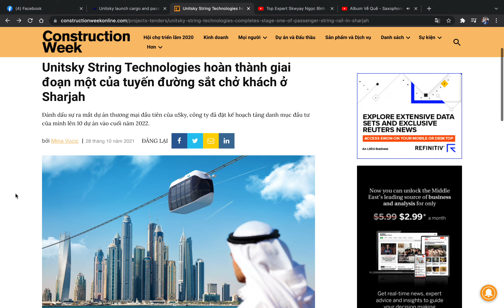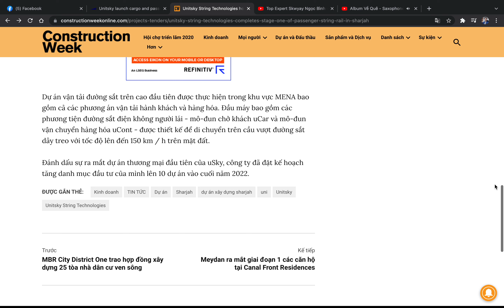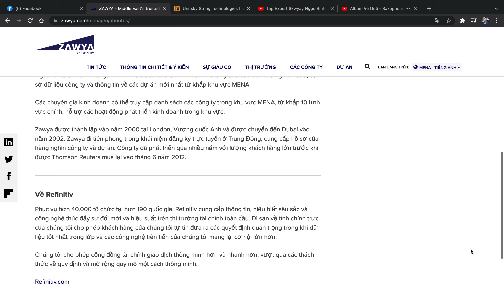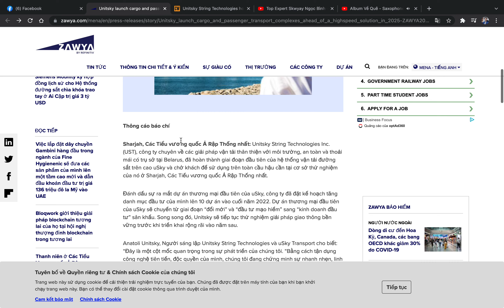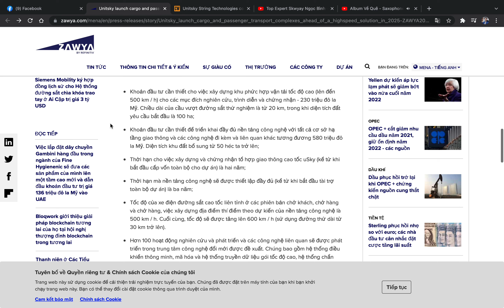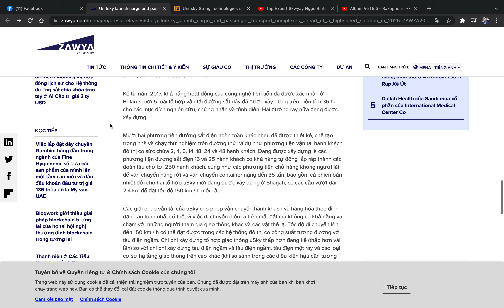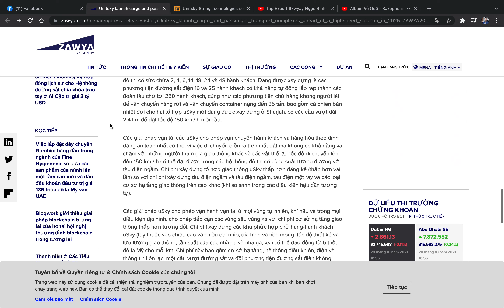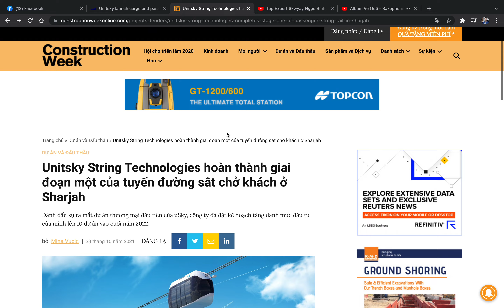TẠP CHÍ CONSTRUCTION WEEK VÀ ZAWYA ĐƯA TIN VỀ SKYWAY ( KẾ HOẠCH 10 DỰ ÁN VÀO CUỐI NĂM 2022)